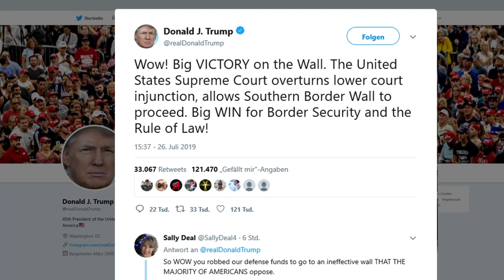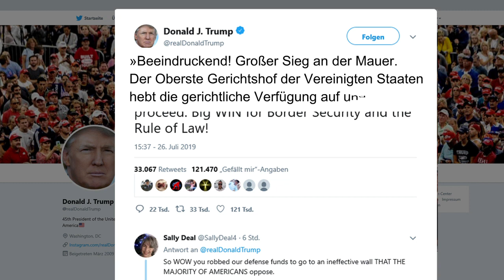SUPREME COURT: Trump darf Mauer zu Mexiko mit Pentagon-Geld bauen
Der US-Präsident will die Grenzen zu Mexiko verstärken. Jetzt hat ihm das Oberste Gericht gewährt, dafür 2,5 Millarden Dollar aus dem Etat des Verteidigungsministeriums zu nehmen.